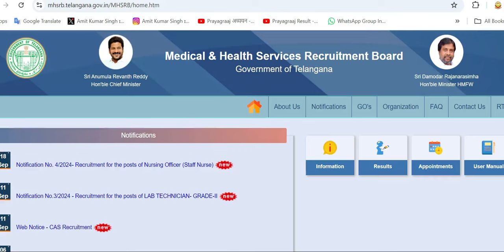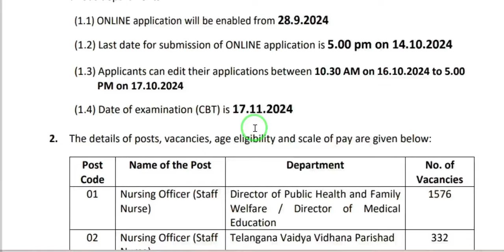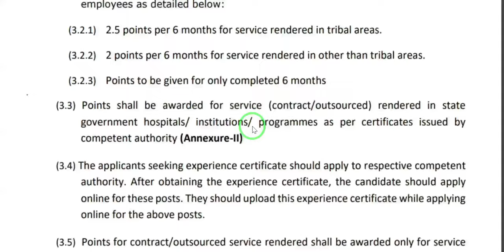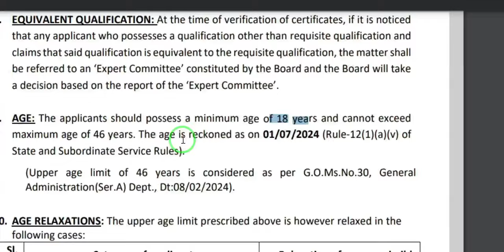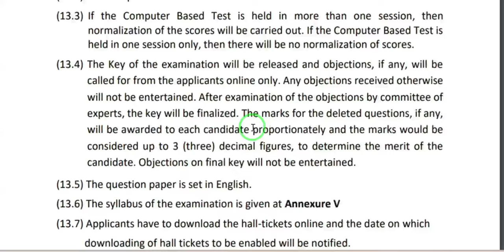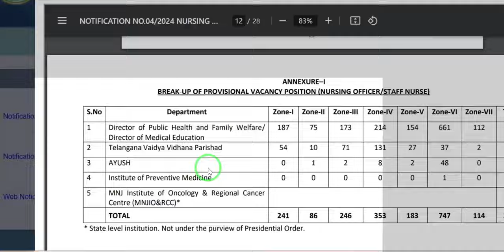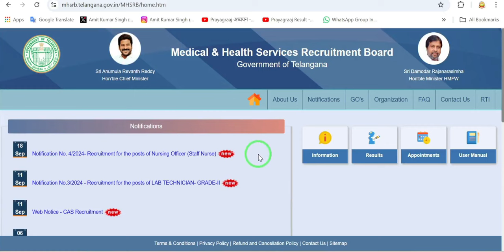MHSRB Staff Nurse New Vacancy || Nursing Officers Vacancy Out || Nursing Officers Recruitment 2024.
MHSRB Staff Nurse New Vacancy || Nursing Officers Vacancy Out || Nursing Officers Recruitment 2024 || Sir @amitkrsng || @prayagrajresult ||

Get ready to ace the MHSRB Staff Nurse exam! Join us for a all videos session with the Amit Kumar Singh Sir (@amitkrsng) from Prayagraaj Result. (@prayagrajresult ) He will provide in-depth insights into the latest MHSRB Staff Nurse vacancy announcement. 👇👇

Follow Me My All Social Media Platforms:-